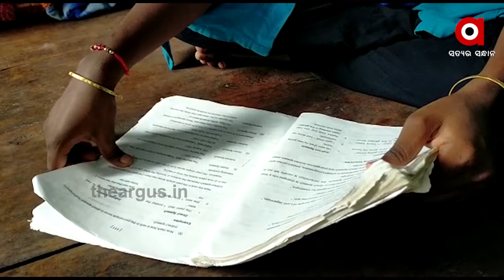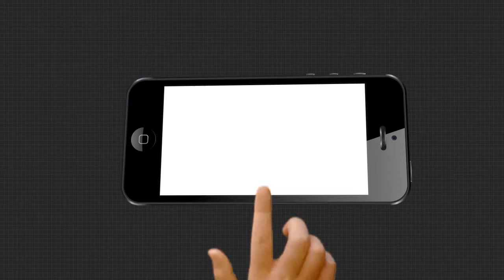ଖବର ପ୍ରସାରଣ ପରେ ସୁଚିତ୍ରାଙ୍କ ଉଚ୍ଚଶିକ୍ଷା ପାଇଁ ବଢିଲା ସହାୟତାର ହାତ | Sahayata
ଖବର ପ୍ରସାରଣ ପରେ ସୁଚିତ୍ରାଙ୍କ ଉଚ୍ଚଶିକ୍ଷା ପାଇଁ ବଢିଲା ସହାୟତାର ହାତ। ଉଚ୍ଚଶିକ୍ଷାରେ ଆବଶ୍ୟକ ଥିବା ସମସ୍ତ ଖର୍ଚ ପ୍ରଦାନ କରିବେ ବ୍ରହ୍ମଗିରି ବିଡିଓ ଓ ପଣସପଦା ଚାରିଟେବୁଲ ଟ୍ରଷ୍ଟ। ଏପରିକି ଅନେକ ବଦ୍ୟାନ ବ୍ୟକ୍ତି ମଧ୍ୟ ସହାୟତା ଯୋଗାଇବାକୁ ଆଗେଇଆସିଛନ୍ତି .